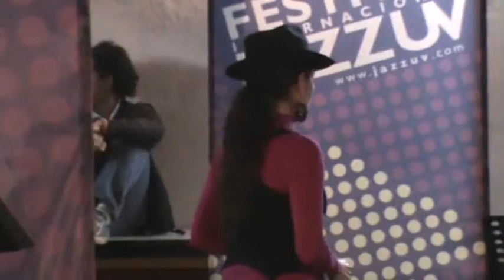Azucena Isabel : What's New / Ensambles de Jazzuv 2010.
Presentación de los Ensambles de Jazzuv 2010.